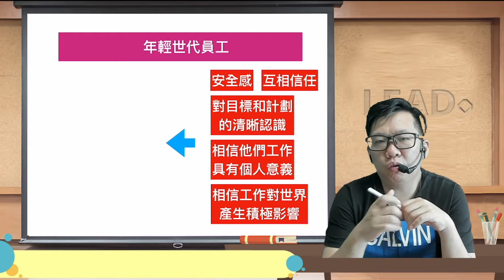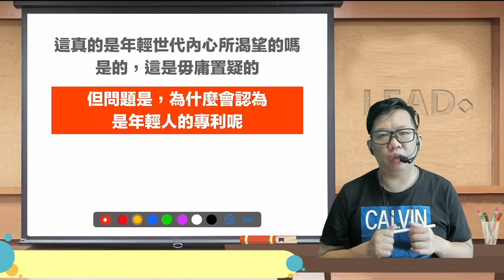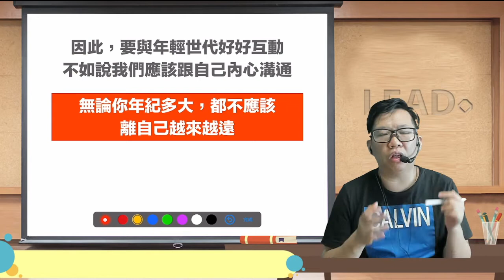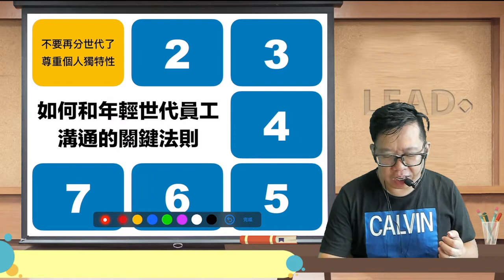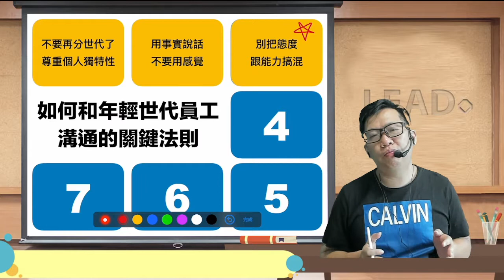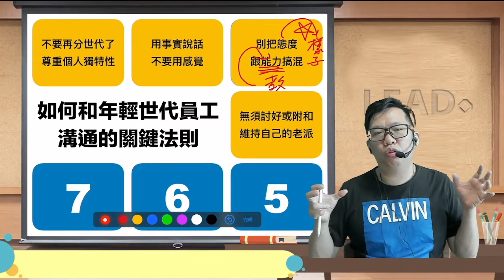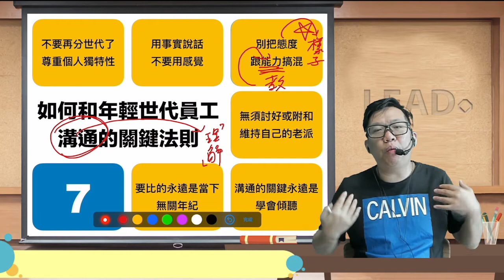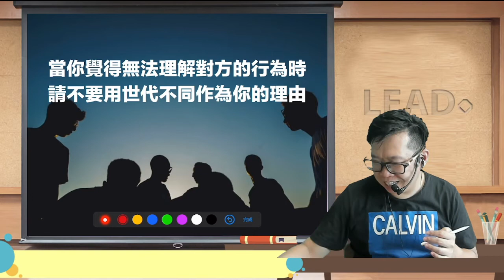如何與年輕世代互動溝通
返讀免費推廣群組：八月主題無限賽局